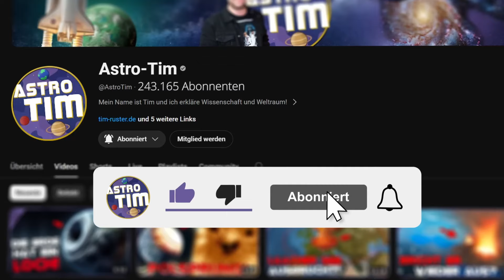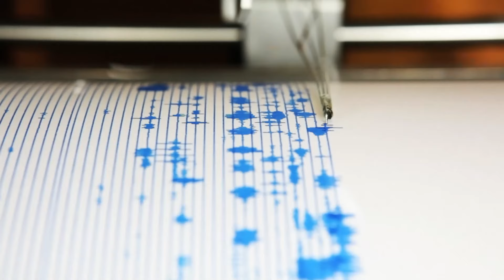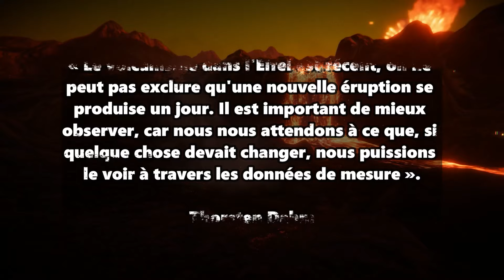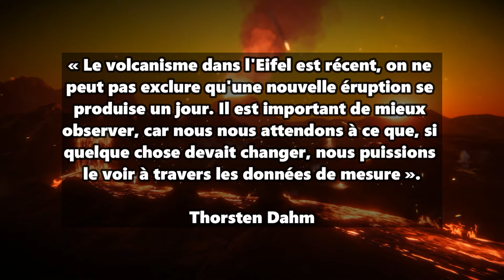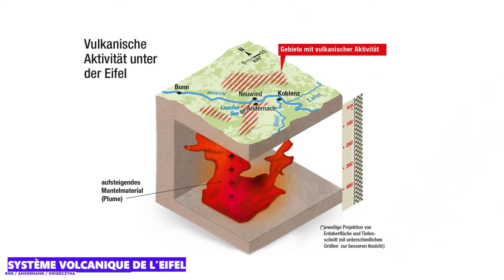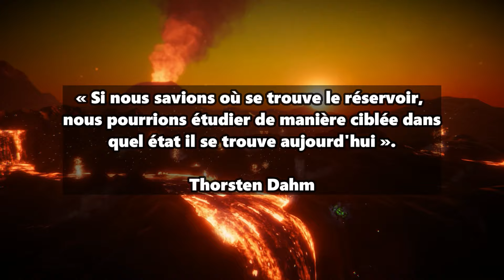LES SCIENTIFIQUES SONT ALARMÉS : le prochain SUPER VOLCAN menace l’Europe !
L'Allemagne possède une région volcaniquement active : l'Eifel ! Et les chercheurs surveillent de près le lac Laach, sous lequel on soupçonne une chambre magmatique... Aujourd'hui, quelque chose de nouveau a été découvert et le mot à la mode « géothermie » est même utilisé.

Clone vocal par ElevenLabs.io